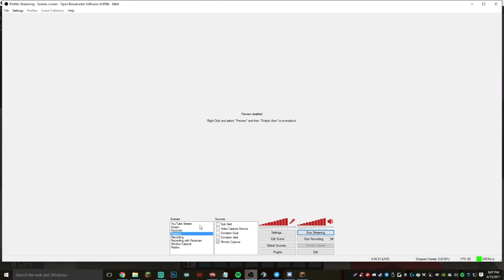My Teammate Gets Banned on Badlion + His Mom Calls Me Cute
i did daily uploads for a week, are you proud of me mom

►Thanks for liking and commenting!

Pack: Tylarzz 50k Pack - Latenci